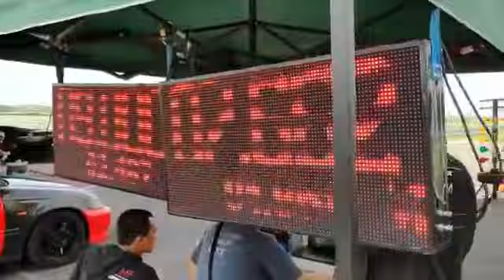Bismillah~ 💨🏆 . InsyaAllah Banter ~ 😇 . 😍 FU 200 CC 😍 . “KJP 40 Wijaya” 🤟🏽 .herx banter 200c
Bismillah~ 💨🏆 .
InsyaAllah Banter ~ 😇 .
😍 FU 200 CC 😍 .
“KJP 40 Wijaya” 🤟🏽 .herx banter 200c
• Rider : @aditcoco42_. • Owner : @sadewa_fradana .
• Tuner : @wijayaracing_official .
• Asisten Mekanik : @kipli_wijaya @sohelwijaya_ .
Mengaplikasikan Knalpot : FT-PRO 1  @fanterra_racing_exhaust .